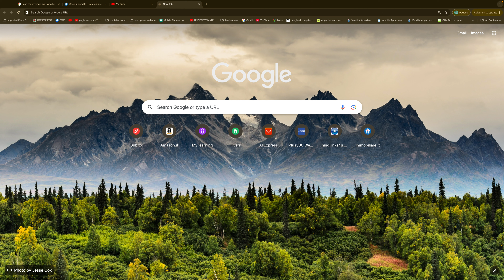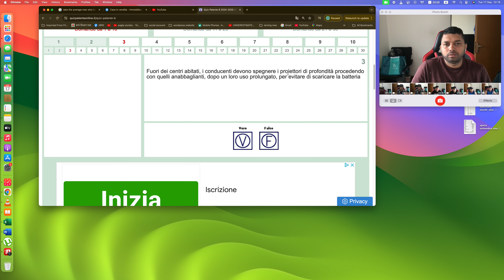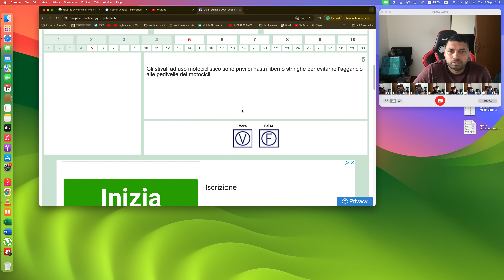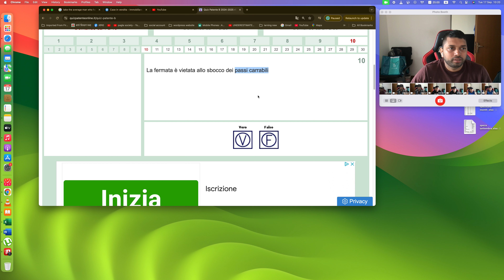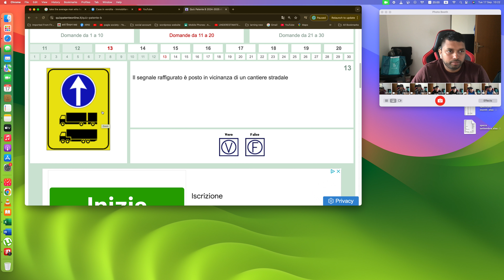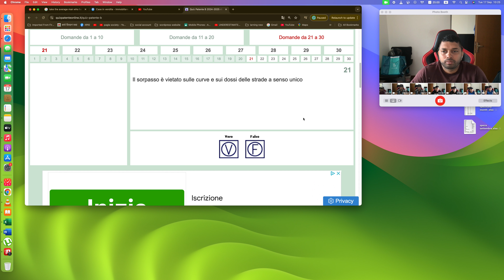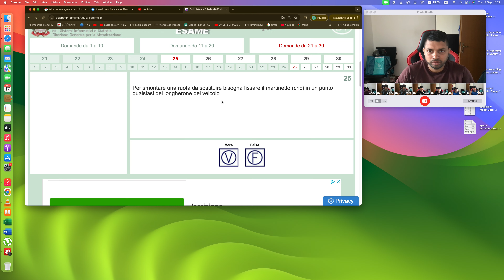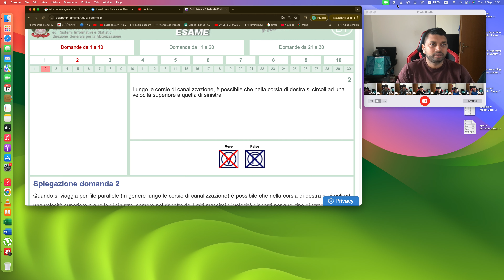italian driving licence study with me free easy